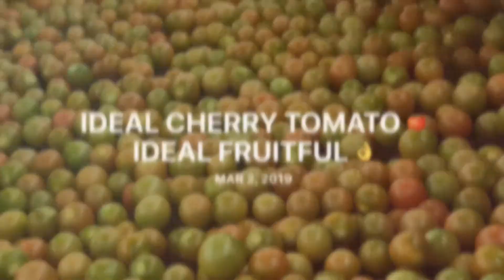Fruitful ✔️Ideal Fruit👌 Ideal Tomato 🍅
Cherry Tomatoes